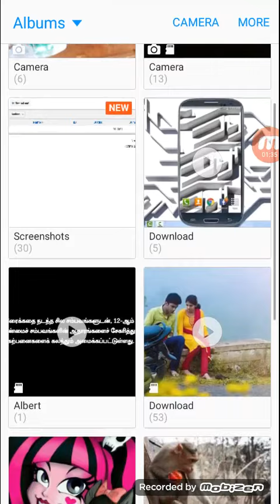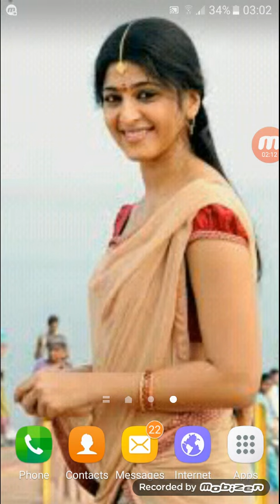5 November 2016